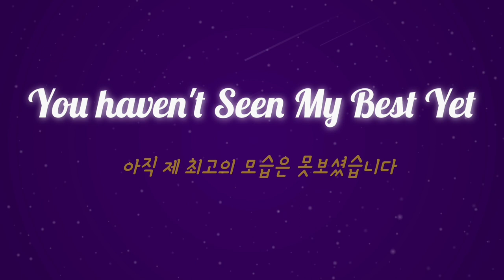영화 슬픔의 삼각형 결말 해석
영화 슬픔의 삼각형 영화감상평 | 인프피라디오씨 63회

오늘은 영화 [슬픔의 삼각형]을 이야기합니다.
영화의 결말은 어떻게 될 것인지 서술합니다.